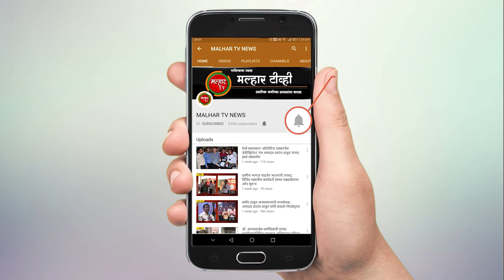विषारी आणि हिंसक वातावरण निर्माण करणाऱ्या शक्तींविरोधात भूमिका घेण्याची वेळ - माधव भंडारी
राष्ट्रवादीच्या उन्मादी कार्यकर्त्यांनी पोलिसांना वेठीस धरून सुरू केलेल्या गुंडगिरीमुळे शांततेने जगण्याचा जनतेचा हक्क संकटात आला आहे, असा आरोप भाजपचे प्रदेश उपाध्यक्ष आणि मुख्य प्रवक्ते माधव भंडारी यांनी करून विषारी आणि हिंसक वातावरण निर्माण करणाऱ्या शक्तींविरोधात भूमिका घेण्याची वेळ जनतेवर आली आहे, असे सूतोवाच आज(मंगळवार, दि. १७ मे) पनवेल येथे आयोजित करण्यात आलेल्या पत्रकार परिषदेत केले.  पनवेल तालुका व शहर  भाजपच्या मध्यवर्ती कार्यलयात झालेल्या या पत्रकार परिषदेस भाजपचे उत्तर रायगड जिल्हाध्यक्ष आमदार प्रशांत ठाकूर, जिल्हा संघटन सरचिटणीस अविनाश कोळी, जिल्हा प्रसिद्धी प्रमुख भरत जुमलेदार उपस्थित होते.